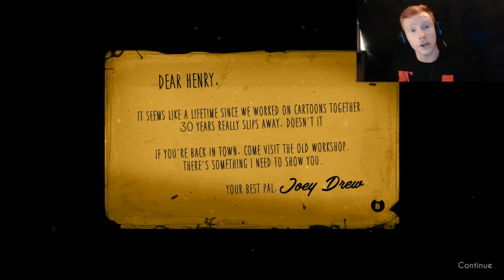Bendy and the Ink Machine - What is Going on?!?!